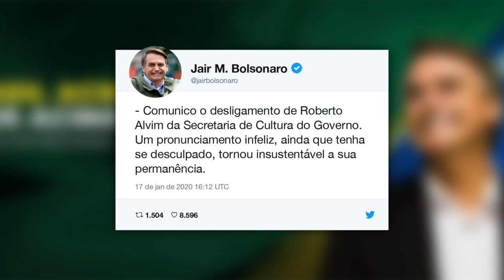SECRETÁRIO DE CULTURA É EXONERADO APÓS DECLARAÇÃO POLÊMICA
O secretário de Cultura do governo de Jair Bolsonaro, Roberto Alvim, parafraseou o ministro de propaganda nazista Joseph Goebbels ao anunciar o renascimento da arte no país, causando indignação generalizada. Após a repercussão do caso, o presidente Jair Bolsonaro decidiu exonerá-lo